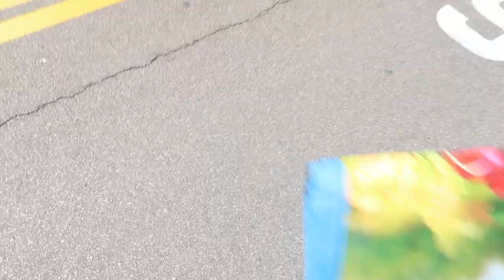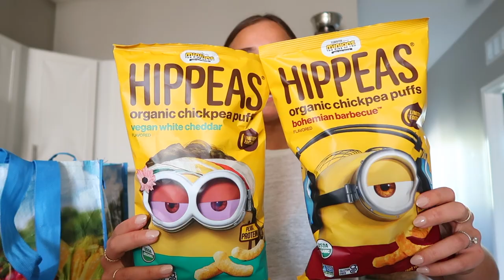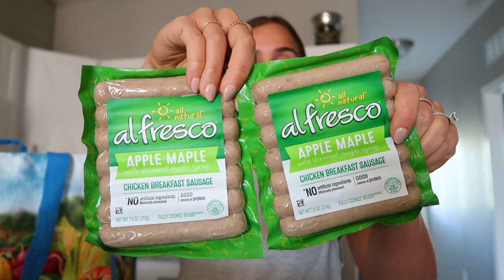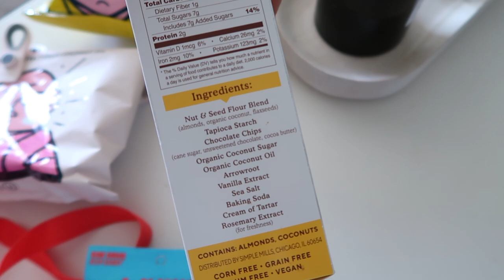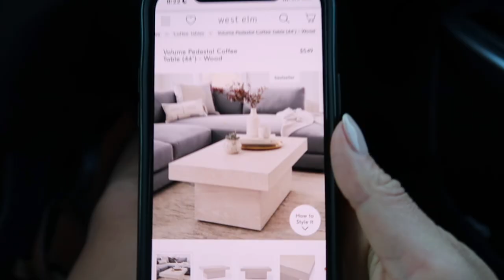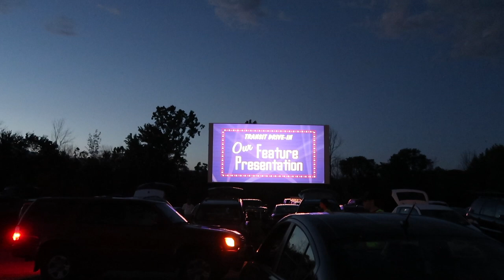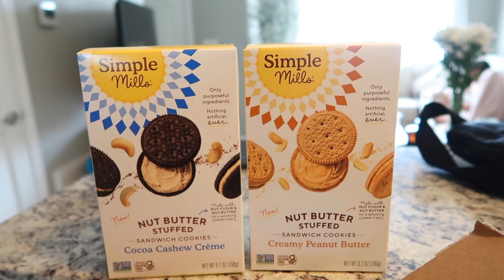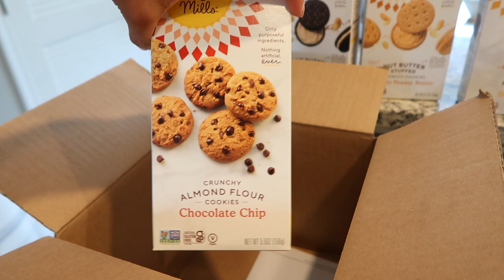VLOG | Kitchen Organization, Grocery Haul, Boat with Friends, Weekend In My Life!